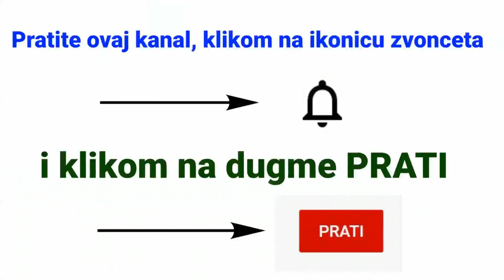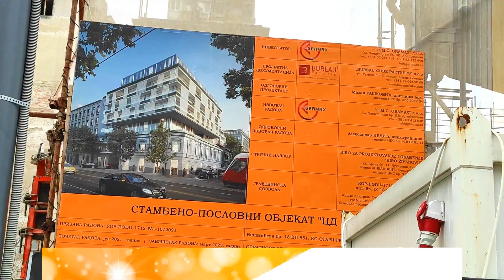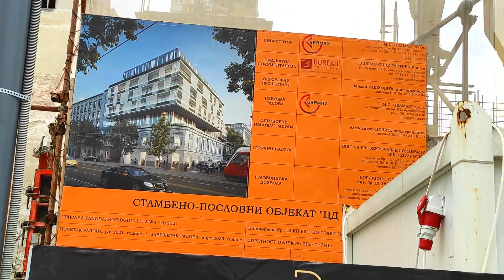Projekti u Beogradu na Dorćolu - Dorćol uskoro jedan od najmodernijih kvartova u Beogradu -mart 2022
Beograd se ubrzano menja i gradi. Ne može se ni prepoznati u odnosu na grad od pre 20-ak godina. Dorćol je jedan od centara tog urbanog preporoda i tek će procvetati Beograd na vodi iliti Grad na vodi je prvobitno trebao da bude na mestu Dorćola tj. današnje Luke Beograd. Nakon rešavanja imovinsko-pravnih stvari, ovaj potez će svakako postati novo jezgrao izgradnje i urbane modernizacije.